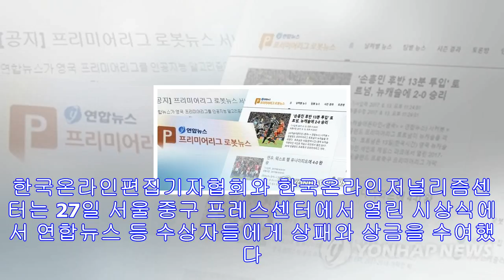연합뉴스 '사커봇' 온라인저널리즘어워드 수상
사커봇(CG)[연합뉴스TV 제공] (서울=연합뉴스) 전성훈 기자 = 연합뉴스의 인공지능(AI) 로봇기자 '사커봇'이 제6회 한국온라인저널리즘어워드 뉴스서비스 기획 부문 수상작으로 ...